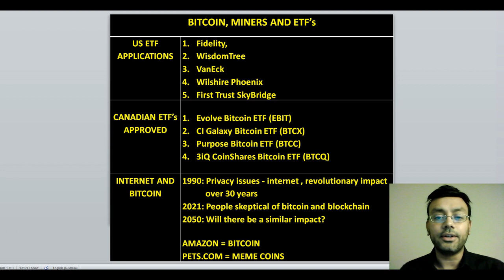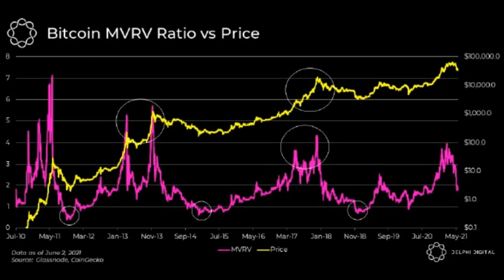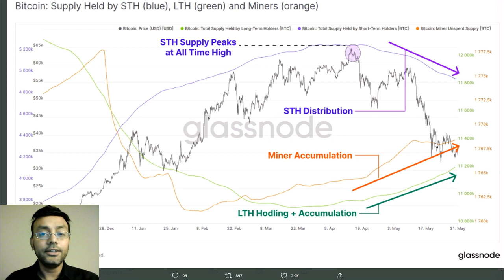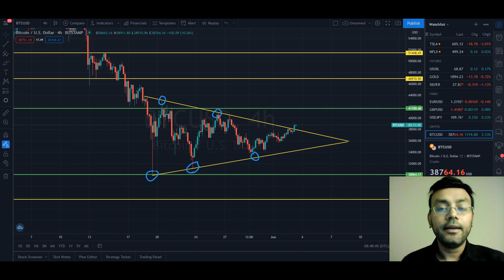THIS WILL SEND BITCOIN MINING STOCKS HIGHER | MARA | RIOT | HIVE | BITFARMS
The major catalyst that can send bitcoin and bitcoin miners higher is the approval of a bitcoin ETF in the US. There have been several applications for US bitcoin ETFs from Fidelity, WisdomTree, VanEck and others. We have the stock-to-flow model, we have the Wycoff model and there are plenty of bitcoin price predictions, but the question is where are the funds going to come from for bitcoin to reach a price target of a 100k by the end of the year. 100k by the end of the year is actually quite conservative. I know that’s difficult to believe so let me explain why. BTC is now at 38,700 and to get to 100k by the end of the year that’s a 2.6x from here. We would need 1,163 billion or 1.16 trillion for that. The top ten asset management companies have $34 trillion. If they only invest 1% then we can have 0.34 trillion. So that’s almost one-third of the funds we need to get to 100k and this is only the top ten investment companies there are hundreds of more companies all over the world. With the rise in BTC prices, the share price of the mining stocks like MARA, RIOT, HIVE and BITFARMS should also increase.

I am not a financial advisor, CPA, attorney or lender. The content in my videos shall not be construed as tax, legal, health & safety or financial advice. Please do your due diligence and research. It is your responsibility to verify all information yourself. If stocks or companies are mentioned Financial Freedom may have an ownership interest in them. Do not make buying or selling decisions based on Financial Freedom’s videos. If you need advice, please contact a qualified appropriate professional for the subject you would like help with. The content provided may be outdated or inaccurate. Please do detailed research. There are risks involved with investing as the stock market can be quite unpredictable. Past performance does not indicate future performance.